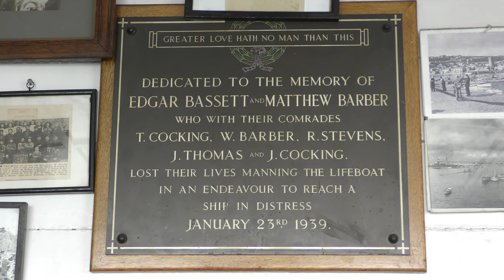A STRENUOUS SLICE OF St IVES - THE 2016 HARBOUR SWIMMING GALA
The St Ives Harbour Swimming Association's Annual Gala - a series of races from the Old Slipway to the buoy and back.

Over 500 St IVES videos and here in more manageable chunks